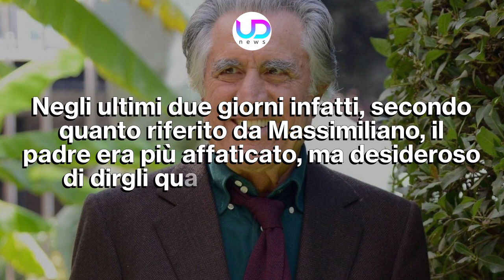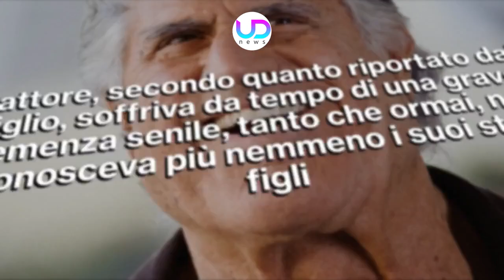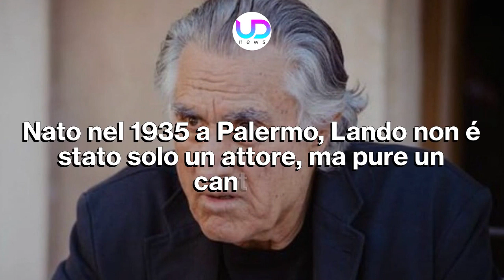Addio a Lando Buzzanca: L'Amato Attore Se Ne è Andato!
Lando Buzzanca ci ha lasciato a Roma all'età di 87 anni. Sulla salute di Buzzanca, in questi ultimi mesi, si é parlato e discusso parecchio, viste le accuse lanciate dall'ultima compagna dell'attore ai figli. Ecco tutti i dettagli e le cause della sua scomparsa!